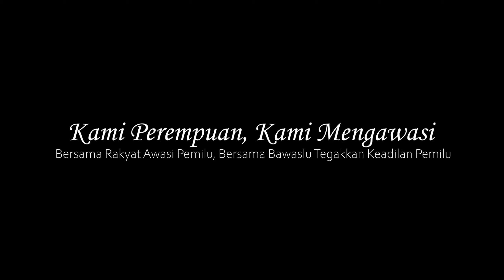Perempuan Mengawasi Eps 2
keterlibatan kaum perempuan dalam ajang Pemilu sangat penting. Selain karena jumlah pemilih perempuan termasuk besar, Kami harap para perempuan mau berpartisipasi mengawasi ajang pesta rakyat lima tahunan